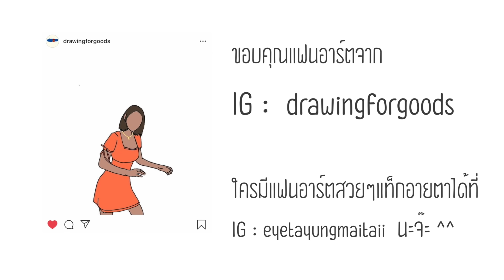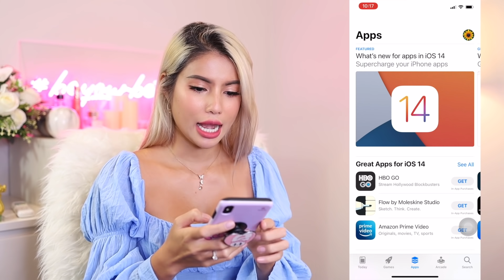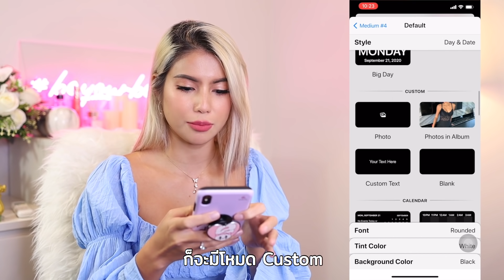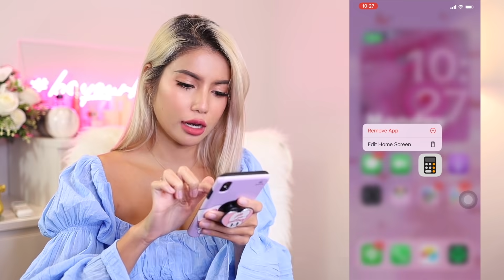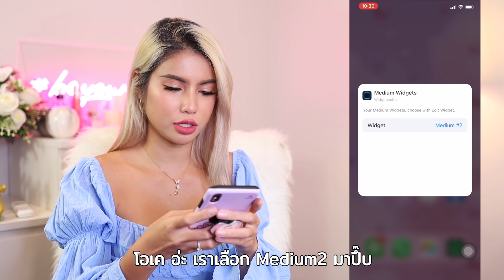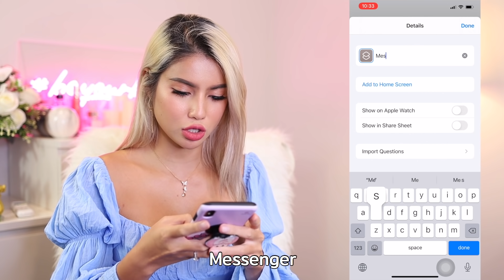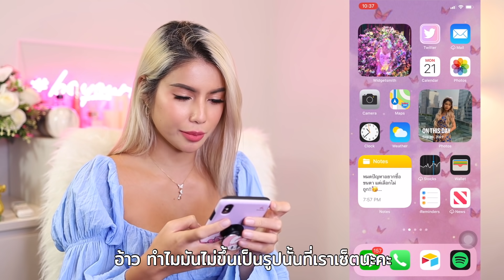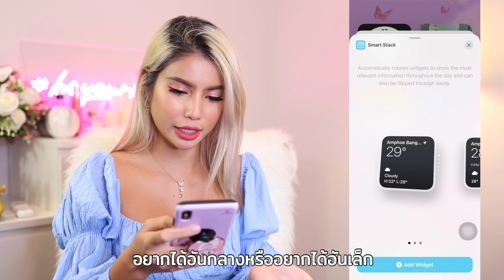สอนแต่งหน้าจอไอโฟนสวยๆ iOS14 Customize Home Screen✨ ดีใจมากไอโฟนแต่งหน้าจอได้แล้ว แต่งได้ตามใจเลย💖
ในที่สุดไอโฟนก็ Customize Home Screen ได้แล้วจ้า✨
เป็นฟังก์ชั่นใหม่ที่มากับ iOS14 นะคะ
วันนี้อายตาสอนแต่งหน้าจอไอโฟนสวยๆ ง่ายๆกัน
ทำตามได้เลย💗

อินโทรเพลง Closure (What I Want) - Snake City ค่ะ